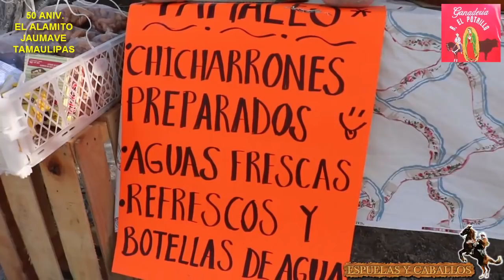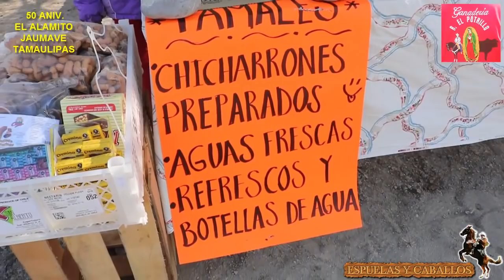50 ANIVERSARIO EJ EL ALAMITO JAUMAVE TAMAULIPAS